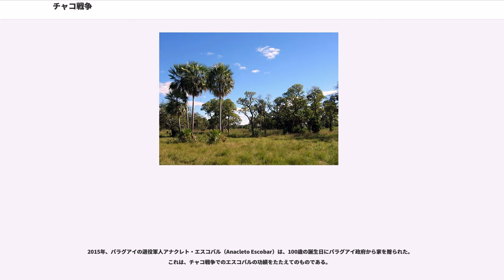チャコ戦争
チャコ戦争（チャコせんそう、）は、1932年から1938年にかけてボリビアとパラグアイの間で行なわれた戦争。グラン・チャコ戦争（）とも。両国の未確定国境地帯であったグラン・チャコに石油の埋蔵があるという仮説を受けて、その地域の国境を確定させ、また国土拡大の為にボリビアの先制攻撃で始まったが、戦闘はパラグアイが優勢となった。

周辺国とアメリカの仲介によるブエノスアイレス講和条約で戦争は終結した。パラグアイはグラン・チャコ全域の支配権を得て領土を拡張し、一方でボリビアはパラグアイ川への河川交通アクセス権を得て、硝石戦争以来の水運を確保した。しかし、この戦争で両国は疲弊し、軍部の革命などに繋がった。

元々ボリビアとパラグアイの境界に位置するグラン・チャコは、植民地時代からチャルカスの高等司法院（ボリビア側）とアスンシオン総督（パラグアイ側）の間で領有権が争われていたのだが、その対立が独立以降に持ち越された形となって領土問題ははじまった。

1879年の太平洋戦争に負けて海への出口を失っていたボリビアは、パラグアイ川を独占的に使って大西洋側への自由なアクセスを得たいと願っていた。一方、パラグアイは1870年に終結した三国同盟戦争による壊滅的な被害からようやく立ち直りつつあり、領土拡大を欲するようになっていた。

そのような中、アンデス山脈の麓で石油がとれることがわかり、ボリビア南東部のチャコ地方に大量の石油が埋蔵されているという仮説が立てられた。この利権は、敗戦からの立ち直りのために双方とも是が非でも必要なものであり、パラグアイはメノナイト教徒などの移民を誘致して領有権を固めようとする一方でボリビアも要塞を建設するなど実効支配に取り組み出した。1931年7月には国交を断絶し、1932年6月15日、ついに両国の間に戦争が起こった。当時パラグアイ政府はロイヤル・ダッチ・シェル社と結びついており、ボリビア政府はスタンダード・オイル社と結びついていたことより、石油メジャーの代理戦争とも言われた。

ボリビアは戦争の参謀として第一次世界大戦で活躍したドイツ人将校を起用し、ドイツ軍出身のハンス・クントが総司令官として全軍を指揮していた。一方、パラグアイ軍はロシア帝国から亡命した白軍軍人が参謀となっていた。兵員数では25万人対15万人と、ボリビア軍のほうがパラグアイ軍をだいぶ上回っていた。さらに、ボリビアは戦車を導入するなど、近代的な軍を持っていたのに対し、パラグアイ軍の戦い方はゲリラ戦のような、前近代的な点が多かった。

戦争はボリビア軍が不意を突く形で始まった。それまでにも国境付近のパラグアイの要塞を攻撃することはあったが、本格的な侵攻はこれが初めてだった。気候風土がそれぞれ全く異なるボリビア中から兵士が徴兵され、外国製の最新兵器を手にボリビア軍はグラン・チャコに侵攻していき、1932年6月15日には瞬く間に要衝のカルロス・アントニオ・ロペス要塞を攻略した。

ボリビア軍は兵器の最新性と数を頼みにしていたが、国民統合という点では国民の約9割がメスティーソというパラグアイ人の方に分があった。この国民統合はパラグアイ人の驚くほどの団結力を生み出し、さらにホセ・フェリックス・エスティガリビア中佐と大統領の軍と政治家のトップが優秀で、しかも互いに理解のあるコンビだったことはパラグアイにとって幸運だった。また、チャコ地方に古くから暮らしているグアラニー族の人々は、パラグアイに帰属している人のほうが多く、土地勘などの面でもパラグアイに優位性があった。一方、ボリビア軍には、チャコ地方とは気候風土が全く違うアンデス地域の人たちが多くいた。たとえば、戦車兵は暑さに耐えきれず、開閉部のドアを開けたまま走行したため、そこに攻撃されるといった事態が続出したという。

パラグアイ軍は一ヵ月後の1932年7月15日にはカルロス・アントニオ・ロペス要塞を、その二ヵ月後にはボケロン要塞を奪還する()。11月、。

1933年1月、。2月、カンポ・ホルダンの戦い。7月、及びゴンドラの戦い。8-9月、。

そして11月にカンポ・ビアの戦いでパラグアイが勝利すると、戦線はボリビア領内に移行した。この戦いでボリビア軍から接収した兵器や弾薬の量は開戦時のパラグアイ軍のそれを上回っていたといわれている。

1933年12月19日に20日間の停戦が合意されたが、年明けの1月6日に停戦が切れると戦闘が再...